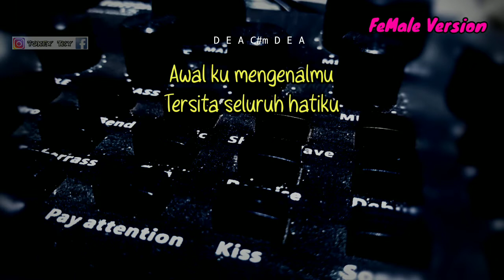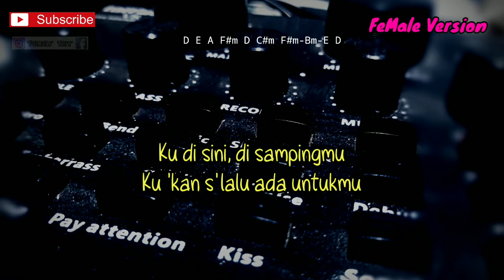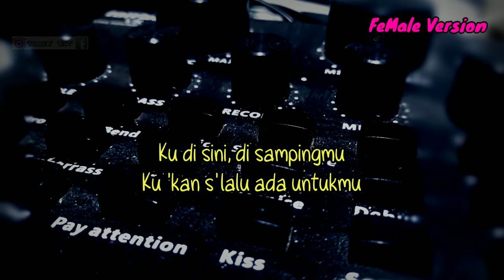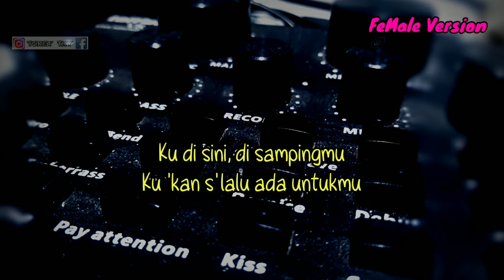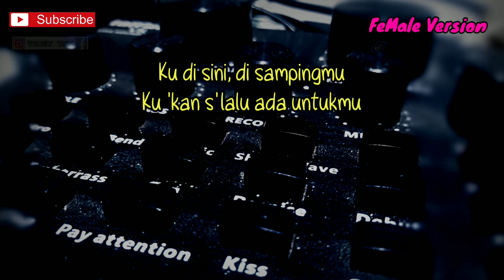Genggamlah tanganku bersamaku ( Akustik Karaoke ) // Nada Wanita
Halo sodara kali ini ada lagu terbaru tyok Satrio ada untukmu

Lirik ada untukmu

Awal ku mengenalmu
Tersita seluruh hatiku
Oh, indahnya dirimu
Ku jatuh hati padamu
Tak terasa waktu berlalu
Kini kau t'lah jadi milikku
Betapa bahagianya aku
Saat kau ada di sisiku
Kini tiba saatnya
Kita harus melangkah
Temani diriku di sisa waktumu
Genggamlah tanganku, bersamaku
Kau 'kan menentukan arah
Bersama diriku yang 'kan s'lalu
Menjaga dirimu
Yakinkan hatimu temaniku
Di setiap langkah-langkahku
Ku di sini, di sampingmu
Ku 'kan s'lalu ada untukmu